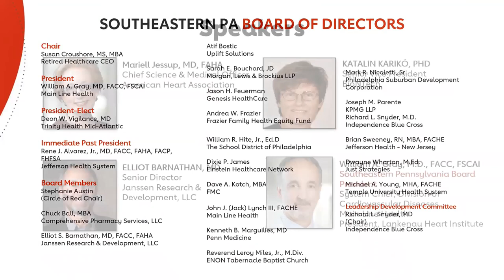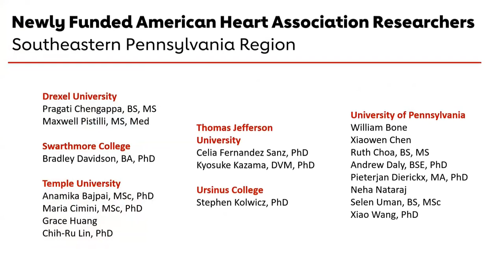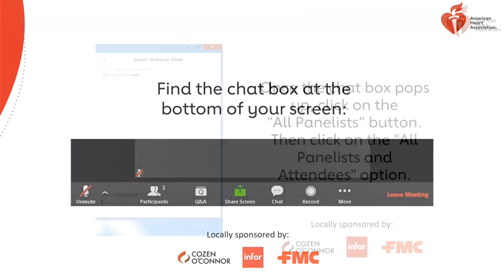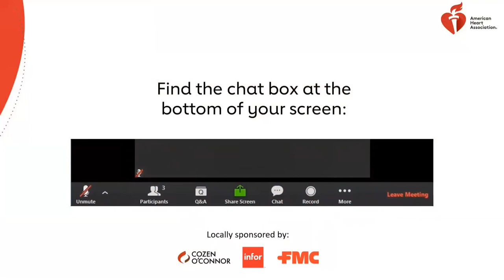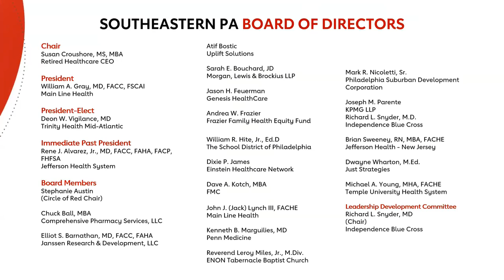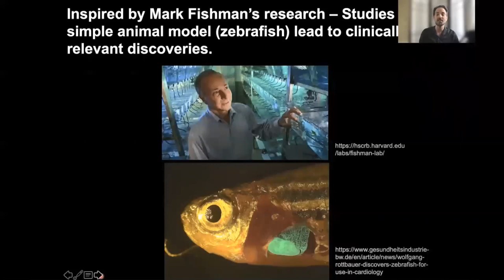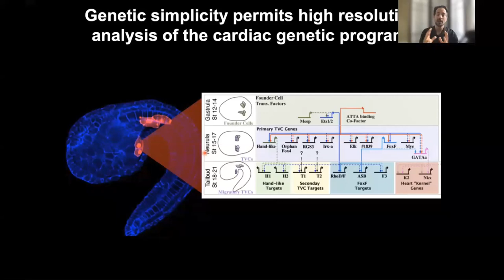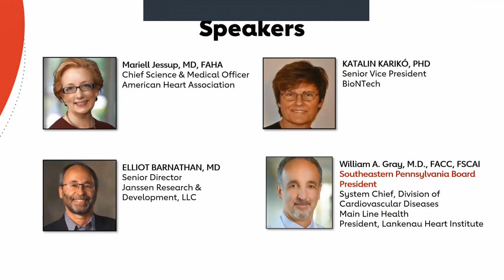GMT20210428-205448_Recording_1920x1080.mp4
Phila_ Research Reception 2021